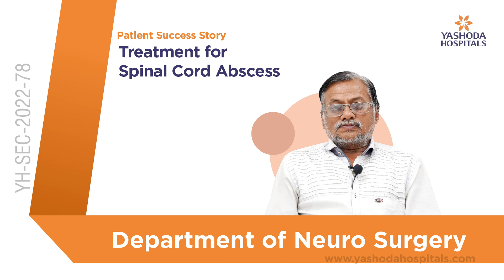Treatment for Spinal Cord Abscess | Yashoda Hospitals Hyderabad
A spinal cord abscess is characterised by the presence of swollen, pus-filled areas around the spinal cord. It is a rare condition that develops when the injured tissues become infected and can permanently harm your spinal cord. This condition can be caused by infections such as septicemia, complications from back surgery or lumbar puncture, or an injury from a foreign object (such as a bullet or knife).

SCA may present with no symptoms in the early stages, but as the abscess grows, it can put pressure on your spinal cord and cause potentially serious symptoms such as sharp pain that can radiate to your arms or legs, rapid weakness, loss of sensation, and paralysis below the abscess, loss of bladder and bowel control, and fever.

Early detection and treatment are critical, as untreated SCA can result in a rupture, allowing millions of bacteria to spread throughout your body and resulting in life-threatening complications. SCA is diagnosed by means of blood tests, imaging procedures, or a lumbar puncture. Treatment includes draining the abscess or surgical removal, followed by antibiotic administration.

Mrs. Archana Jha from Chhattisgarh successfully received treatment for Spinal Cord Abscess at Yashoda Hospitals, Hyderabad, under the supervision of Dr. K S Kiran, Consultant Neurosurgeon.